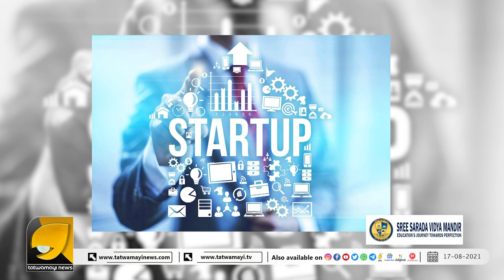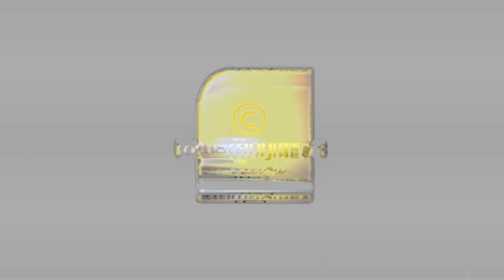എൽഐസിയും ഇപിഎഫ്ഒയും സ്റ്റാർട്ടപ്പുകൾക്ക് പണം നൽകും | LIC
സ്റ്റാര്‍ട്ടപ്പുകള്‍ക്ക് ഫണ്ട് നല്‍കാന്‍ താല്പ്പര്യമറിയിച്ച് എല്‍ഐസി | LIC